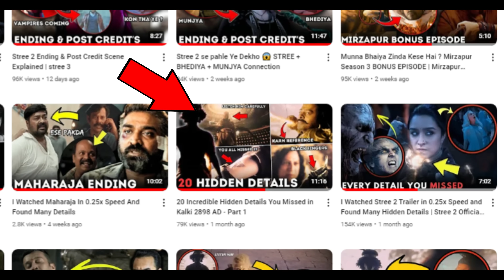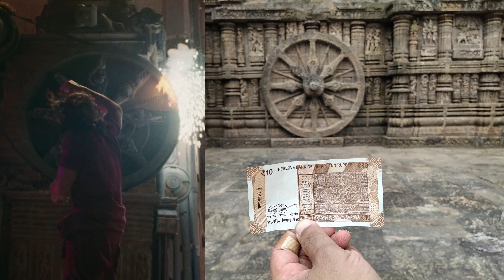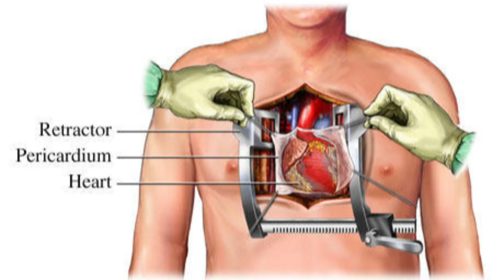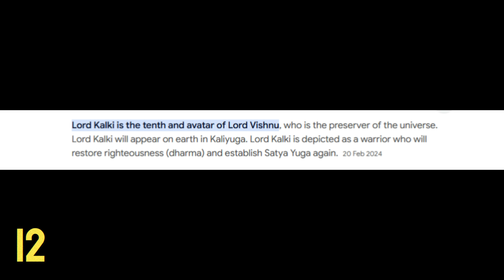I Watched Kalki 2898 AD in 0.25x speed and Found 12 Hidden Details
12 Amazing Hidden Details & Easter Eggs You Missed in Kalki 2898 AD

Mr. Super Lad channel sometimes use Film Clips, TV series Clips, Web Series Clips, Animation Series Clips to Explain about the Film, Web Series, and Trailers but all under section 107 of the copyright Act 1976, allowance is made for FAIR USE for purpose such as criticism, comment, news reporting, teaching, scholarship and research.

kalki 2898 ad hidden details
kalki 2898 ad hindi
kalki full movie in hindi dubbed 2024
kalki 2898 ad movie reaction
kalki 2898 ad full movie in hindi
kalki 2898 ad full movie

Thanks for watch keep smiling❤❤❤